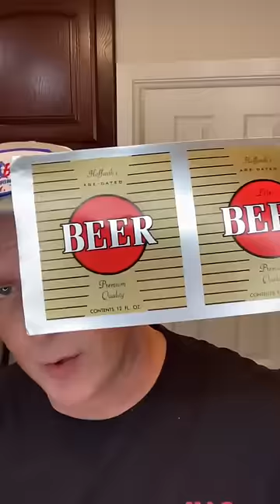PROP DRINK LABELS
Learn about the labels and “brands” used in film and television productions, and why they are necessary.